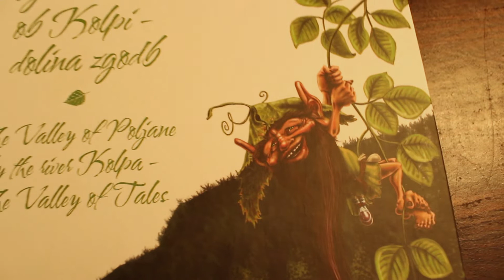Predstavitev zgodb iz Poljanske doline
V petek, 9. novembra 2018, smo v gradu Predgrad prvič predstavili dvojezično zbirka zgodb Poljanska dolina ob Kolpi - dolina zgodb (The Valley of Poljane by the river Kolpa - the Valley of Tales).

Predstavitev zbirke zgodb, v kateri domačini vidijo tudi potencial za razvoj turistične ponudbe, je plod dela Kulturnega društva Stari trg ob Kolpi, Kulturno športnega društva Predgrad in Zavoda za izobraževanje in kulturo Črnomelj.

V prelepem ambientu grajske kleti so številni obiskovalci pokazali, da v Poljanski dolini obstaja zanimanje za pripovedovanje zgodb in ohranjanje lokalnega kulturnega izročila. Zgodbe iz zbirke so zbrale članice študijskega krožka iz Poljanske doline, v angleški jezik sta jih prevedli Zvonka Šterbenc in Gill Wraight, ilustriral in oblikoval pa jih je Simon Šimenc.